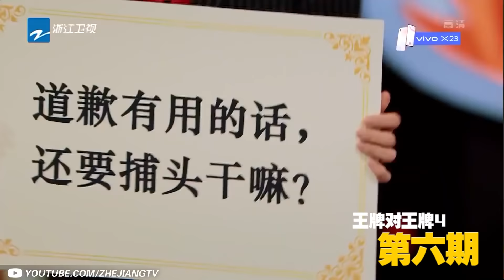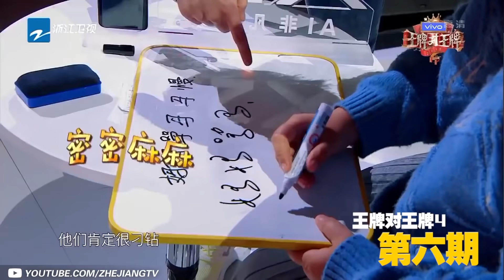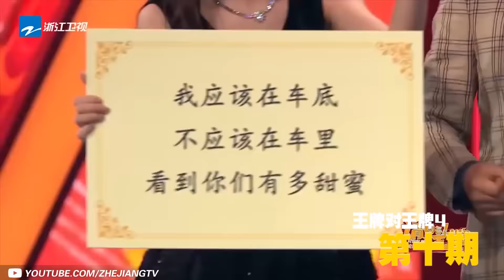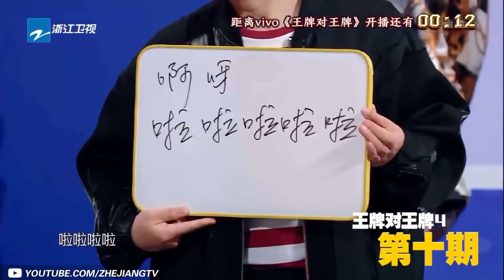【传声筒特辑】王源黄渤赵忠祥倪萍 谁的演技最传神！白百何呛声从来没输过 蔡明一句话灭其威风 《王牌对王牌4》精选特辑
《王牌对王牌4》特辑强势登陆！带你回顾那些不可错过的的高光片段！

【传声筒 特辑】传声演技大PK 华晨宇解锁拟声新玩法 关晓彤秒记台词 《王牌对王牌4》 精选特辑 [浙江卫视官方HD]

《王牌对王牌》第四季是浙江卫视推出的原创室内竞技真人秀节目，由#沈腾、贾玲、华晨宇、关晓彤 担任固定MC。